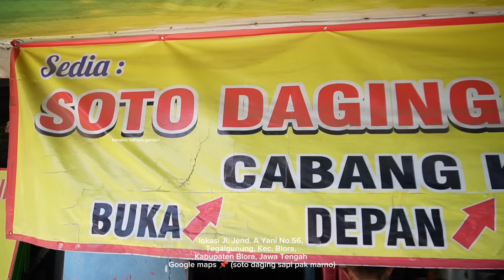SOTO DAGING PALING BRUTAL DI BLORA, JUALAN DARI JAMAN SEBELUM KRISIS MONETER MELANDA INDONESIA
SOTO DAGING PAK MARNO

LOKASI
Jl. Jend. A Yani No.56, Tegalgunung, Kec. Blora, Kabupaten Blora, Jawa Tengah 58219

Buka setiap hari mulai jam 11 siang sampai habis

Harga seporsi mulai Rp14000

Parkir mobil maupun motor bisa
Ok lur sekian dan terima kasih selalu hadir di Chanel ini semoga bermanfaat dan bisa menjadi referensi kuliner buat kalian semua